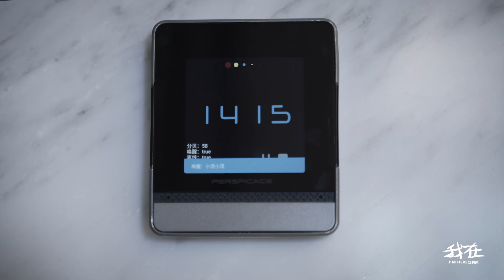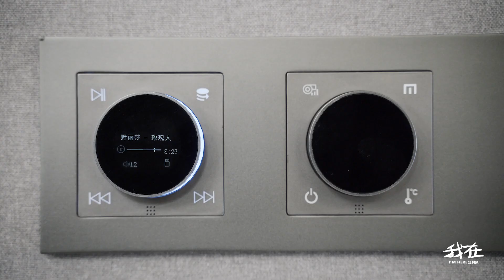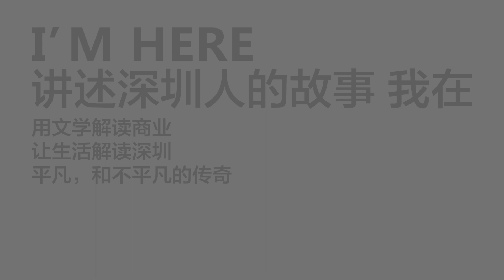当之无愧均价100000+的龙华楼王 大开眼界的智能健康豪宅 Worthy of the average price of 100,000 + longhua floor king.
疫情下，对舒适的软性要求直接升级为对健康与安全的硬性要求:坐北朝南、采光通风、新风智能、物业品质……舒不舒适姑且可以妥协，健不健康是真的毫无商讨的必要了，有什么比健康重要？Under the epidemic situation, the soft requirements for comfort are directly upgraded to the rigid requirements for health and safety: sitting in the north and south, lighting, ventilation, fresh air, intelligent property quality, comfort and comfort can be compromised for the time being. There is no need to discuss whether healthy or not, what is more important than health.